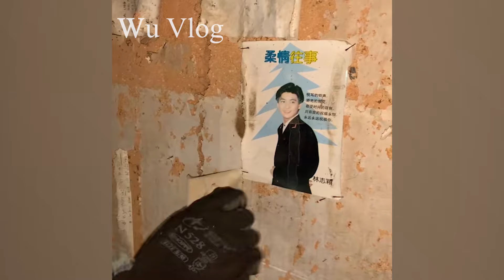Leaving the city, the young couple renovated their old house ~ lived happily together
Discovering an old house in the forest, the poor boy cut the grass and renovated it ~